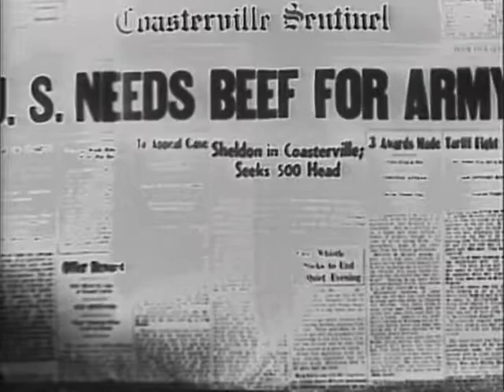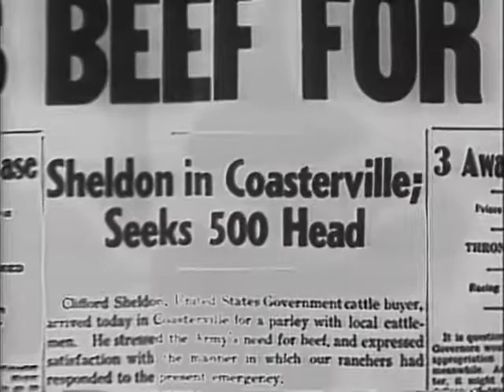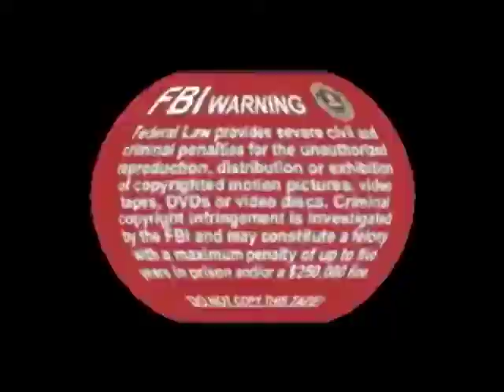Sunset Serenade (Roy Rogers)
1942 directed by Joseph Kane starring Roy Rogers, George “Gabby” Hayes, Bob Nolan, Helen Parrish,  Joan Woodbury, Roy Barcroft and the Sons of the Pioneers.  Vera Martin, a seedy housekeeper in her late twenties, is ordered to vacate the Bagley Ranch, which she has been running since the owner kicked the bucket.  She thought she'd inherit the ranch but instead it went to a nephew, dammit all. Adjoining ranch owner and fellow seedy individual Gregg Jackson drops by with a dastardly plan to dam a river and deprive the ranch of water, and also all the other nearby ranches.  Fortunately Roy and the Sons of the Pioneers happen to be passing through and Roy smells a “fouler.”